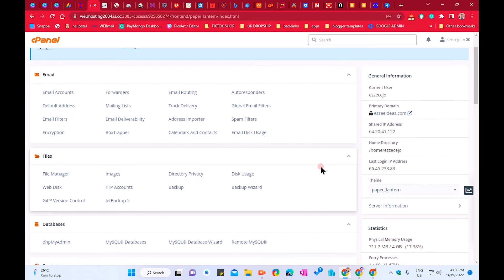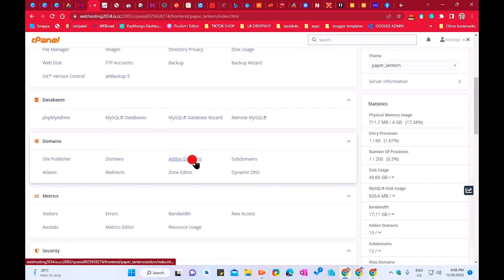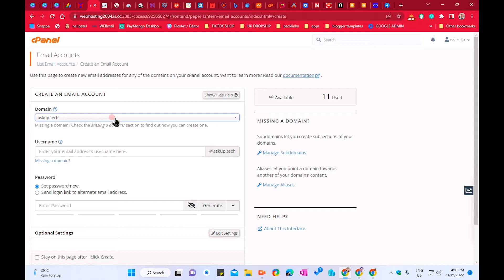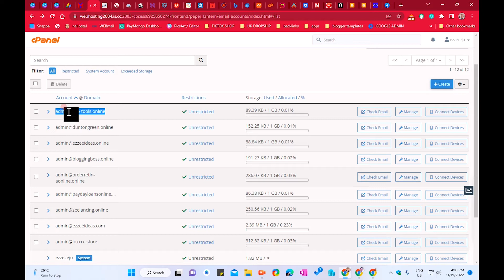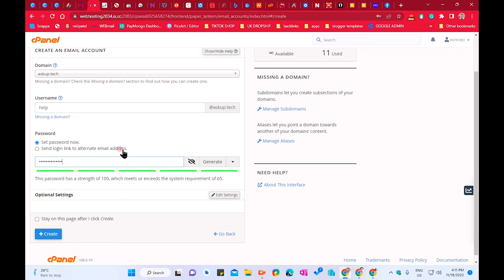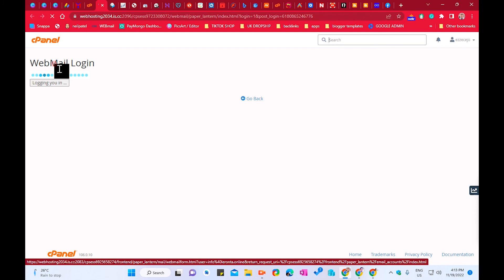How to Create a Business Email in cpanel | Hindi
►Recommended services ►

😇Thank You to support me😇